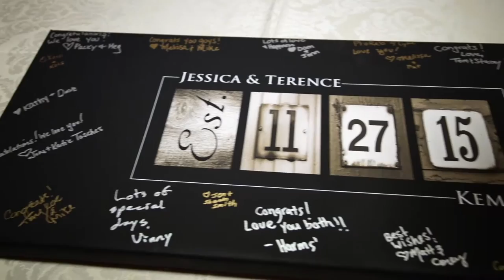Jessica & TJ Wedding Trailer